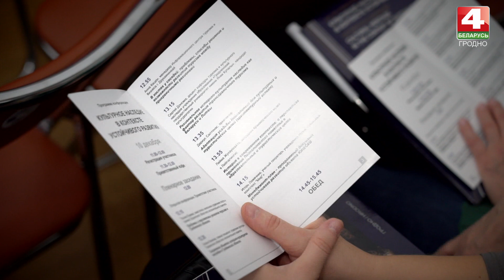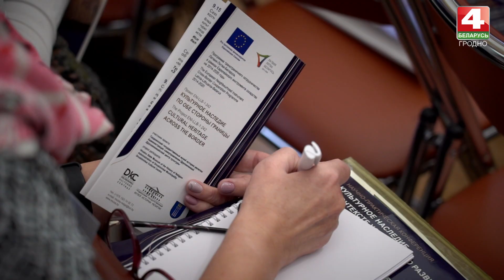Artкод. Конференция "Культурное наследие в контексте устойчивого развития". 12.12.2019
ТРК Гродно. Арткод на канале Беларусь 4 Гродно: выставки, театральные премьеры, спектакли, концерты. Телевидение Гродно
Автор и ведущая: Анна Руда.
Участники научно-практической конференции "Культурное наследие в контексте устойчивого развития" представили свои наработки, обсудили проблемы и тенденции туризма в Гродненской области.